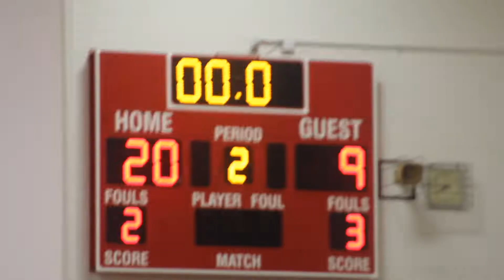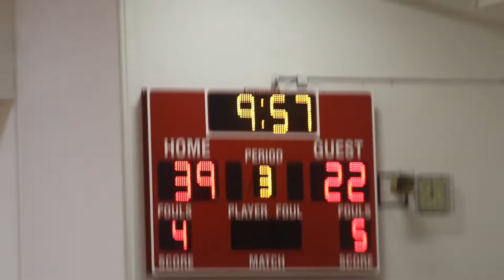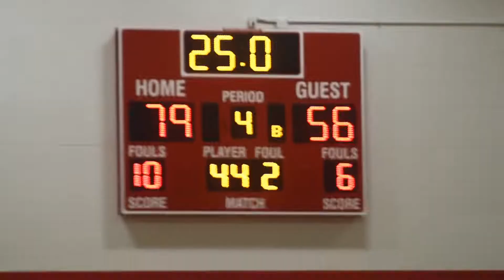Schuyler vs DC West 2.6.20